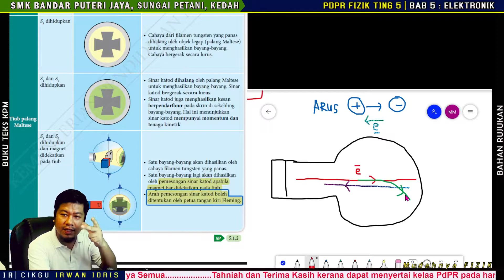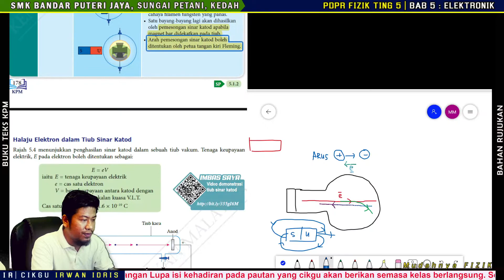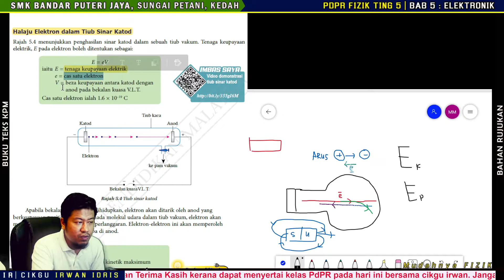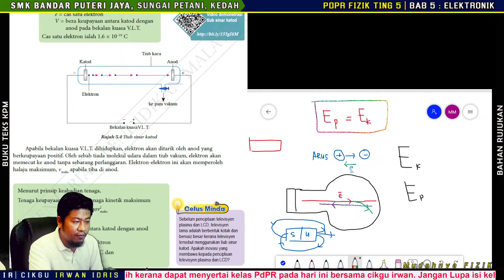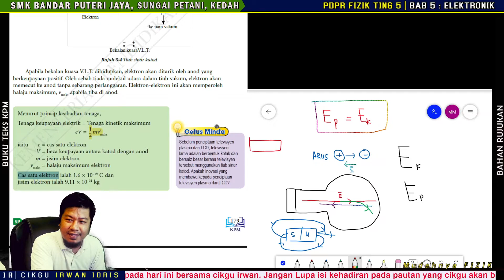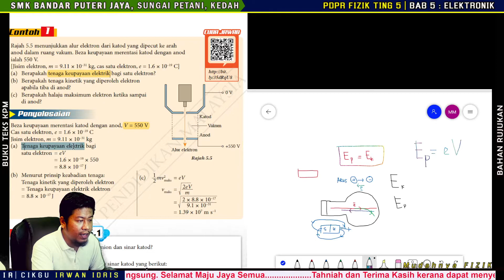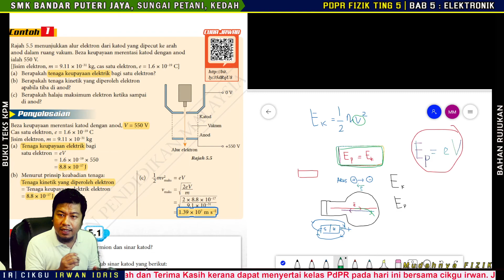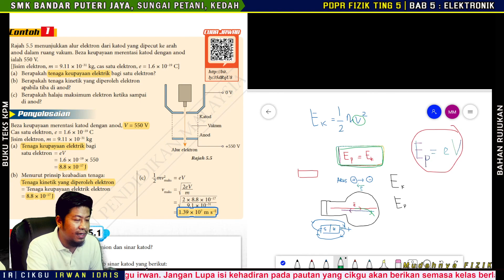PDPR : FIZIK KSSM TING 5 BAB 5.1 ELEKTRON (BAHAGIAN 2)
PDPR FIZIK TINGKATAN 5 KSSM
BAB 5.1 ELEKTRON (BAHAGIAN 2)

Mohon maaf, semasa kelas sedang berlangsung komputer mengalami masalah dan rakaman awal rosak dan ini adalah rakaman ke-2

Kelas PdPR bersama murid 5 Stem